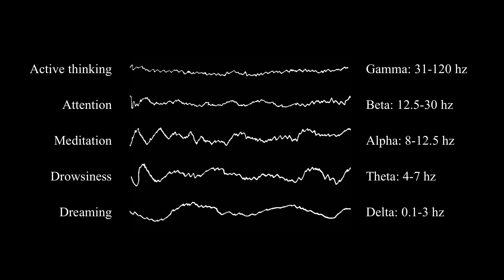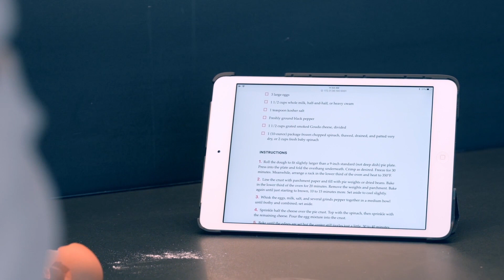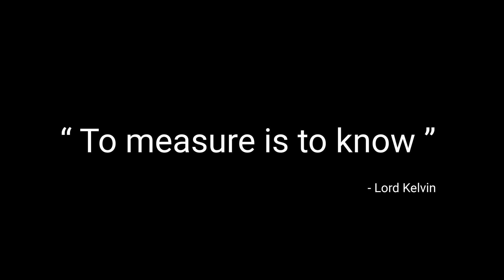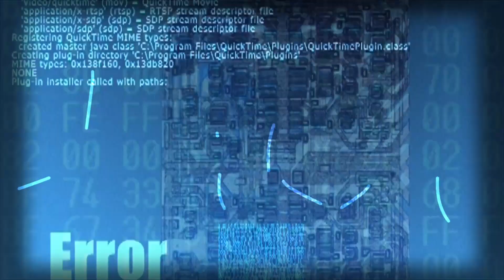Empowering the Mind | Alex Castillo | TEDxAsburyPark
What happens when we measure our emotions? Alex is passionate about the human brain and how we can empower our minds and change the ways in which humans interact with computers. There are many emotions for which there are no english words. How do we know exactly how we are feeling? In order to answer this question, we must take a deep dive into the brain. In science, one of the most effective ways to get inside the mind is via a brain scan called EEG. This method captures the electrical activity produced by neurons. The result consists of thousands of numbers per second. What can such a mysterious and unfamiliar sequence of numbers tell us about our mental state? How can we navigate the complexities of the abstract mind and understand what makes us human? Let's explore how we can use technology to measure brain activity and use this information to learn more about ourselves and control the things around us.

Alex Castillo is a co-founder at Neurosity, a Developer Expert at Google, and formerly a Software Engineer at Netflix. He is passionate about the human brain and how we can use technology to understand it better. He, along with co-founder AJ Keller, founded Neurosity on the belief we can empower the mind and change how humans interact with computers.